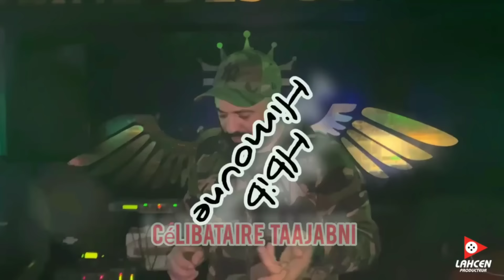Hbib Himoune - Célibataire Taajabni🤪♥️سيليباتار تعجبنيavc Manini live succès 2022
Bienvenue à Officiel Chaîne De  lahcen producteur